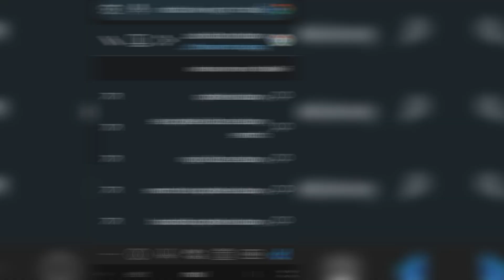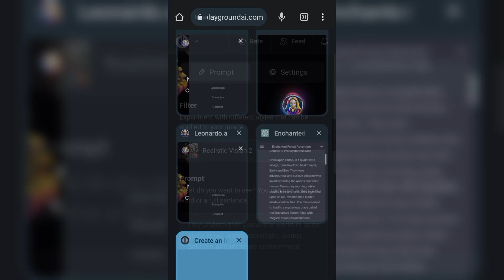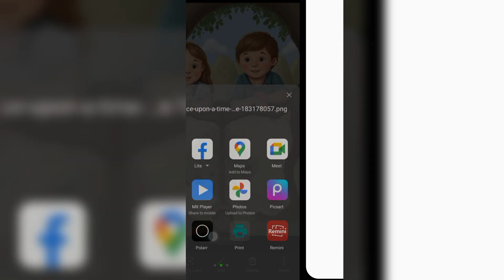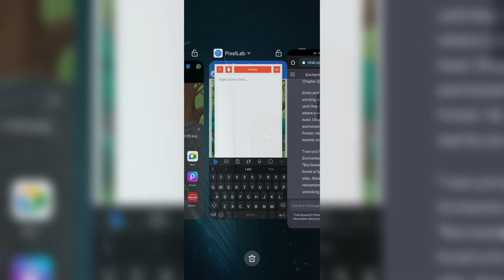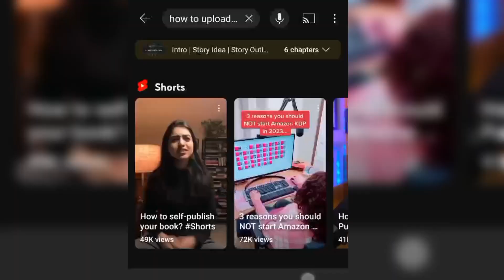Make Children Storybooks with 3 Free AI Tools & Earn Passive Income | URDU/HINDI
How To Make PASSIVE INCOME with With ChatGPT and MIDJOURNEY Alternative | Make Money With AI | Earn Money Online with ChatGPT

🔻 Description:
Unleash your creativity and embark on a journey to craft captivating children's storybooks, generating a steady stream of passive income through the power of AI and Amazon KDP!
"Learn how to create a children's story book using ChatGPT and Leonardo AI for Amazon KDP Start to Finish.
" Using AI to Create a Kids KDP: A Guide to Make Children's Storybook with ChatGPT and Leonardo AI and Publishing it on Amazon KDP.
"Explore passive income ideas with Amazon KDP.
" Discover how to make money with ChatGPT and Artificial Intelligence.

🔻Tools Used In Video :
Chat gpt
Playground.ai
Pexellab
I love PDF (Web)
Amazon KDP

🔻 Chapters :
0:00 - Idea
0:47 - Create Story Using Chatgpt
1:07 - Generate Images For Storybook
2:13 - Create Story Book
3:46 - Convert To PDF

All advice and guidance provided are based solely on my personal experience and opinion.  There is no guarantee of success or revenue generation using the techniques and ideas discussed in these videos.  Your success level will depend
on many factors including your ability to dedicate time and resources as well as varying experiences and skillsets.

How To Make Passive Income with CHATGPT
Amazon KDP Tutorial
How To Make Money Online 2023
How to make Money with Cbatgpt
Make money with ChatGPT & Free AI Tools
Amazon kdp for Beginners
Create children's book on canva
Create children's book kdp
Create children's book using ai
Create children's book with ai
Create children's book with chatgpt and midjourney
Create children's book with chatgpt
How to make a children's book with chatgpt
How to make a children's book with midjourney
How to make a children's book using ai
How to make children's story book with ai
How to make a children's book for kdp
How to make children's story book
Amazon Se paise Kese Kamayen
How to earn money from Amazon
Amazon se paise kaise kamaye mobile se
Amazon se paise kaise kamaye 2023
Online paise kese kamaye
Ghar bhete paise kaise kamaye
Mobile se paise kaise kameyen

How to make children's books on amazon
chat gpt
Ai tools
Passive income
Earn money
earn money online
Create story book with ai